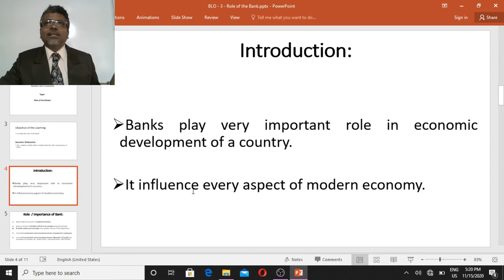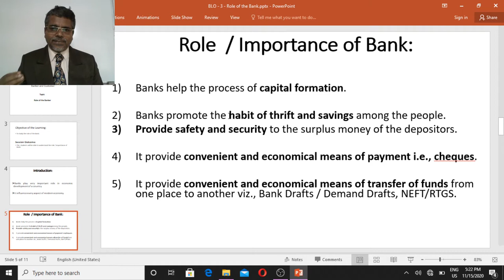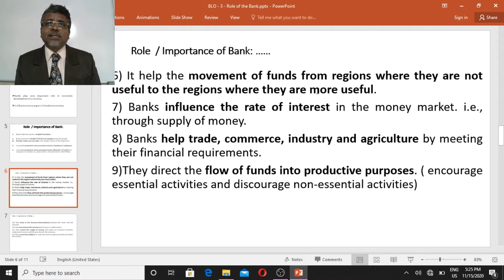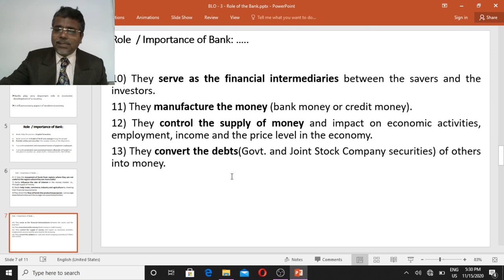ROLE OF BANKER |||| BY RAMESH K.V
RAMESH K.V
ASST. PROF. GOVT. FIRST GRADE COLLEGE, KUNIGAL.